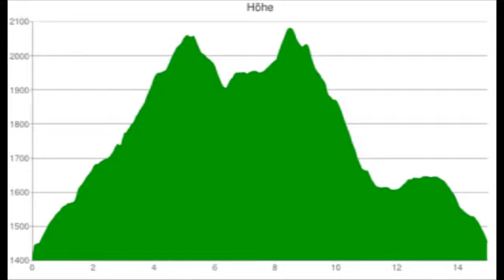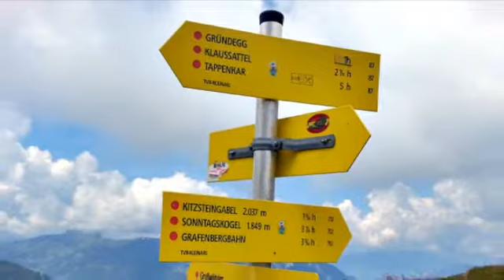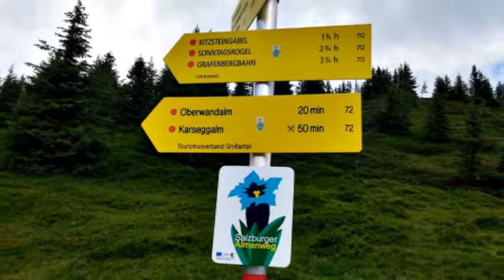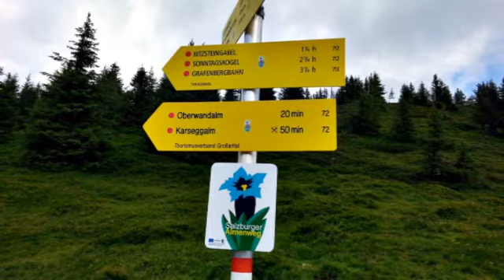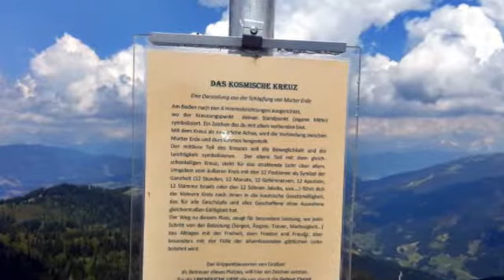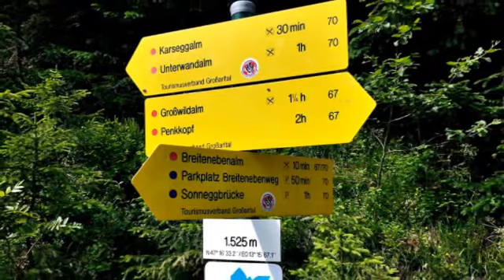Hotel Gratz Grossarl - Gipfel Wanderung - 10-07-2013 - Großwild-Alm - Kitzstein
Anstieg über den steilen Forstweg bis zum Güterweg der Großwild-Alm, weiter auf einem wildromantischen Wanderweg bis zur Großwild-Alm. Nach einer kurzen Rast steigen wir über die Almwiesen auf und wandern bis zum Penkkopf. Wir steigen über den Höhenweg ab und wandern oberhalb der Oberwand-Alm auf dem Salzburger Almenweg. Anstieg über den schmalen und steilen Weg auf das Kitzstein. Vom Kitzstein aus hat man einen herrlichen Blick auf die Großarler Almen, Großwild-Alm, Karsegg-Alm, Unterwand-Alm, Maurach-Alm. Beim Abstieg kommen wir am Neuen Kreuz vorbei, welches am 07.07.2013 eingeweiht wurde. Wir steigen über den Jägersteig ab bis auf die Forststraße zur Unterwand-Alm und wandern auf dem Wanderweg bis zur 400 Jahre alten Karsegg-Alm. Hier geniesse ich eine hervorragende Brettljause und vom Senner Willi gibt es noch eine Runde Schnaps für unsere Wandergruppen dazu. Nach einem Abstieg von ca.30 Minuten fahren wir mit dem Wandertaxi zurück ins Ski und Wanderhotel Gratz in Großarl.